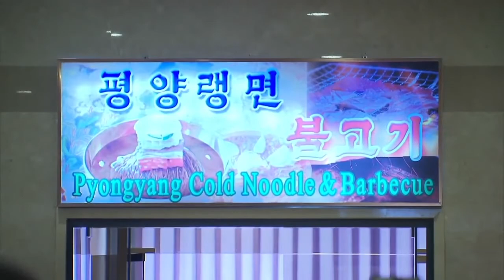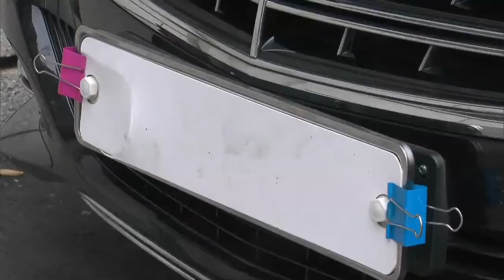제3차 남북공동회담평양시내 스케치